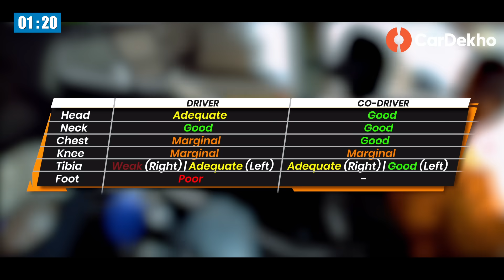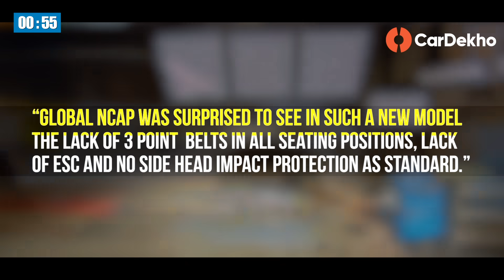Hyundai Creta Crash Test Rating: ⭐⭐⭐ | Explained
In this episode of in2mins we dive into the crash test score of the Hyundai Creta. This popular SUV secured 3 stars for adult and child safety respectively. Notably, the adult occupant safety score is identical to the Seltos, but it fares much better in terms of child safety. What are the nitty gritty details behind this rating? We find out.